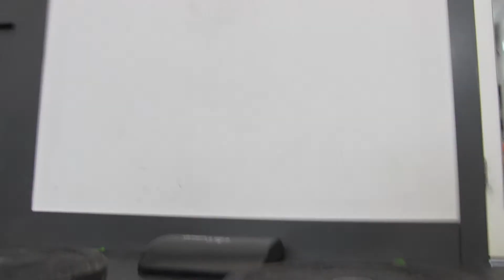Open Crossfit 19.3